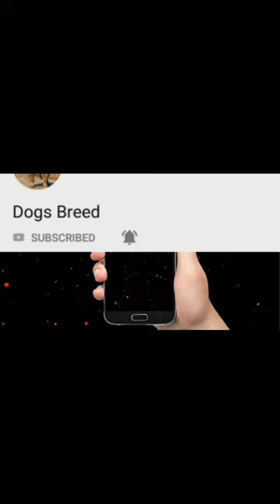Urgent | cocker spaniel puppies for sale |cocker spaniel puppy | dogsbreedofficial 2021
Video Topic
Aaj Hum Leker aaye hai Urgent | cocker spaniel puppies for sale |cocker spaniel puppy | dogsbreedofficial 2021